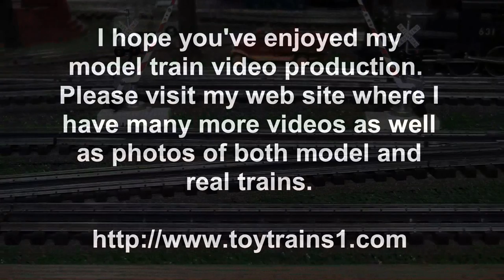Lionel Postwar O-Gauge Small Streamline Passenger Cars (1959-1963) w/RK Hudson in True HD 1080p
In 1959, Lionel once again changed their small streamline passenger cars.  They remained silver but got a broad stripe of blue, much as the 1956 cars (a video of those is alredy posted) got a broad stripe of red.  They were also, for the first time, given a real railroad name, "Santa Fe", instead of the generic "Lionel Lines" that had been on all of the cars since the first ones in 1948.  They also had numbers but there were no longer car names, just 2412, 2414, and 2415.  All car markings were also in blue -- less decoration means less cost and this was the point at which Lionel was beginning its long, slow spiral downward.  The cars were offered for separate sale and were in one set each year, pulled by a diesel locomotive.  Since I don't have any of those locomotives, I can't recreate one of the sets, so for this True HD 1080p video I've set up the cars with the earliest RailKing small Hudson (4-6-4) steam locomotive.  It came out in 1996 and might well be called a successor to the Postwar small Hudsons.  It has puffing smoke, an electronic whistle, and an electronic reversing unit.  It's also lettered for New York Central, but that can be overlooked -- the only Santa Fe locomotive I have is a scale Texas whose tender is bigger than the passenger cars and that would look just silly.  -- for lots more videos and photos of both real and model trains.  There is a page on my web site devoted to the Lionel postwar short streamlined passenger cars